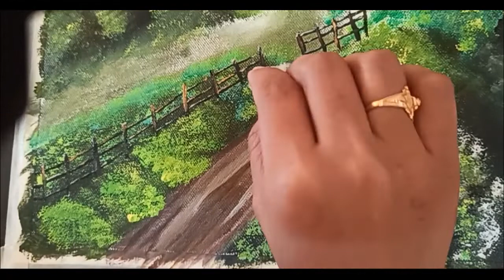How to paint with sponge? Foggy landscape painted with sponge! Village road landscape!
Hellow artists,
In this painting ,I have used sponge to create beautiful forest effect. You can get artistic sponge on amazon, but they are quite costly. Instead ,you can use sponge comes with gift packing and cut it accordingly.I have done the same here.You can see the results.